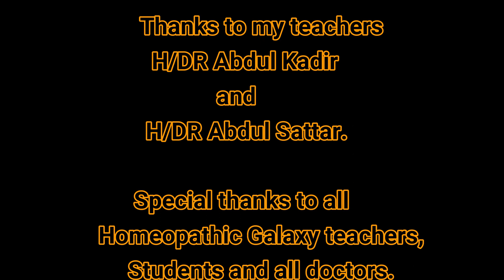Top 10 Homeopathic Medicines for Hypertension/High Blood Pressure.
Assalam_o_Alaikum! I am Dr Diya. In this video you will learn Classifications of Hypertension? This is the part 3 of hypertension.

Hypertension is another name of high blood pressure.it can lead to severe complications and increase the risk of…
1..heart disease.
2..Stroke and
3..Death.

Blood pressure is the force exerted by the blood against the walls of the blood vessels.

There are some vital signs of our body for example..
1.. breathing
2..Heart rate
3..Temperature
4..Blood pressure

* There are three main factors to maintain the tension.
* There are so many causes of hypertension.
* Hypertension damage or vital organs.

What are the classification of hypertension?
There are two classification of hypertension
1...primary..
i..Benign.
ii. Malignant
2..Secondary.

there are top 10 remedies of for Hypertension/High Blood Pressure In this World. to know the top 10 homeopathic medicines see the video.

The Homeopathy treatment is without doubt best treatment.The purpose of this video?channel is a (brief guide line) for new homeopathic learners and doctors,this is only the single reason to mention not here the potency.